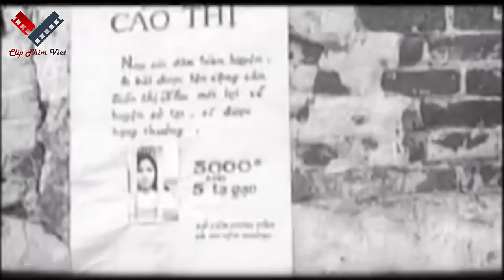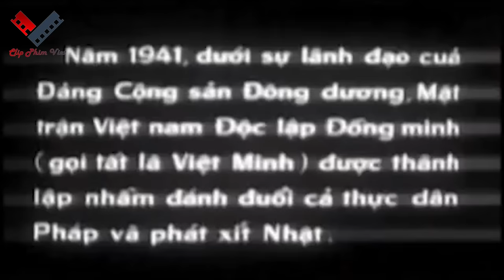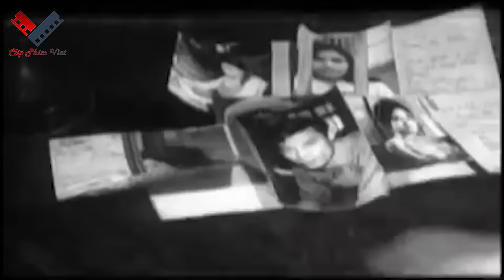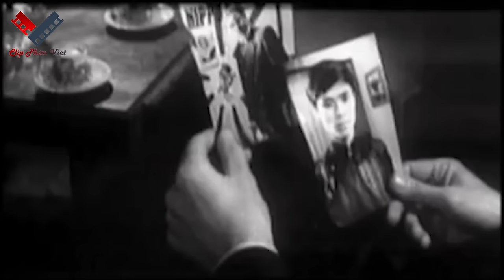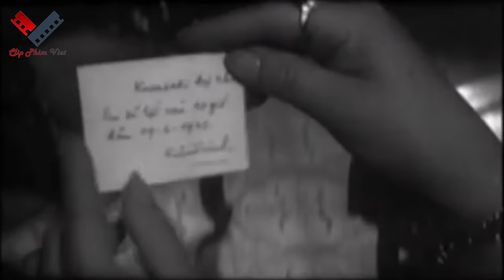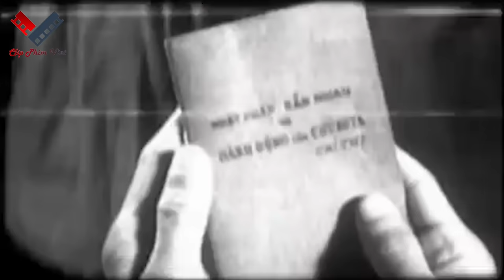Có Lẽ Đây Là Bộ Phim Lấy Đi Nhiều Nước Mắt Của Người Xem Nhất | Phim Việt Nam Xưa Nạn Đói 1945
Nạn Đói Kỉ Lục Năm 1945 khiến hơn 2 triệu người chết vì đói.
Có Lẽ Đây Là Bộ Phim Lấy Đi Nhiều Nước Mắt Của Người Xem Nhất | Phim Việt Nam Xưa Kinh Điển